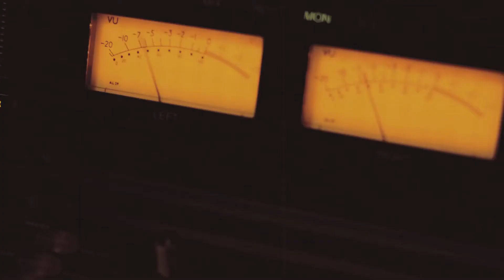Crystal Viper When The Sun Goes Down 1080HD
metal, heavy metal, power metal, polish, female fronted metal

Группа Crystal Viper была сформирована в 2003 году в Катовице (Польша) вокалисткой Martой Gabriel (Leather Wych) и ее мужем Bartом Gabriel (менеджер и продюсер). После нескольких демо записей группа записала в студии Kat Recording кавер на песню "Wild Child" для Компиляции "Tribute To W.A.S.P.", которая была выпущена в 2006 году. В апреле 2005 года в Польшу приехали два члена легендарной группы Elixir для записи с Crystal Viper композиции "Chaos Rising" для Компиляции "A Tribute To Cirith Ungol" (Solemnity Music, 2006) .